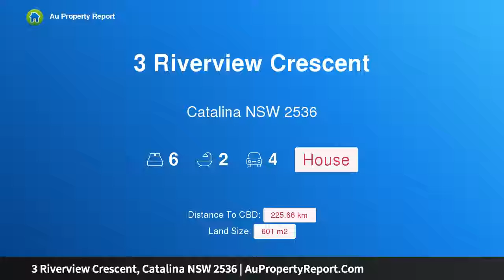3 Riverview Crescent, Catalina NSW 2536 | AuPropertyReport.Com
3 Riverview Crescent, Catalina NSW 2536
Property Type: house
Bedrooms: 6
Bathrooms: 6
Car Space: 4